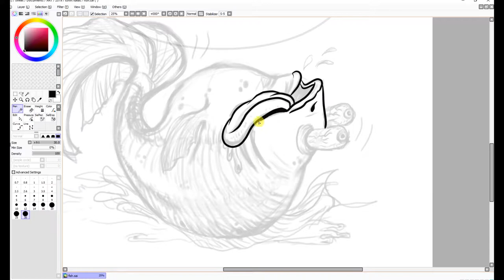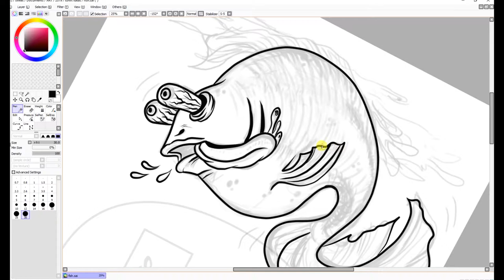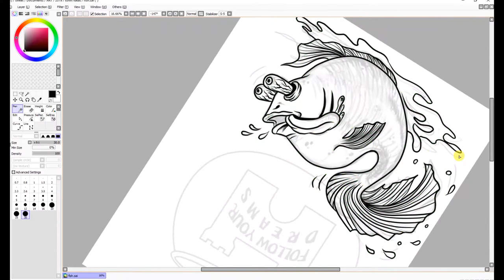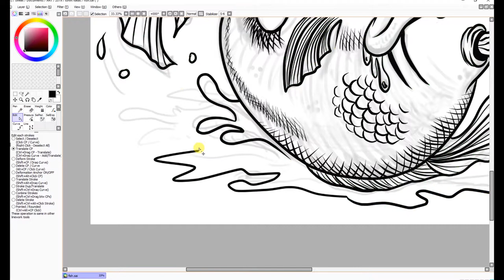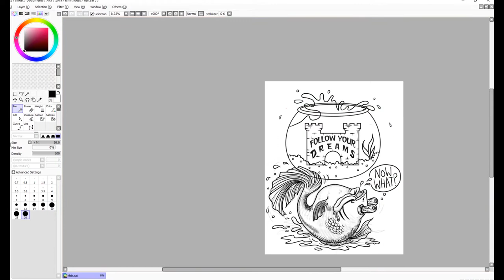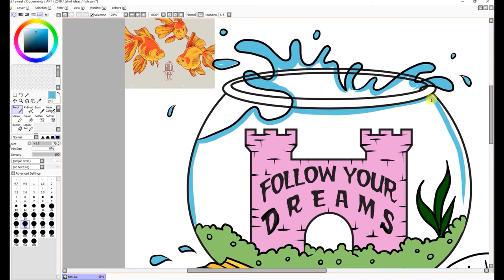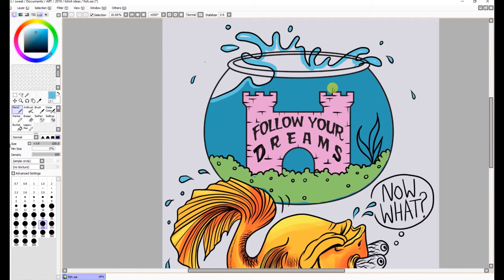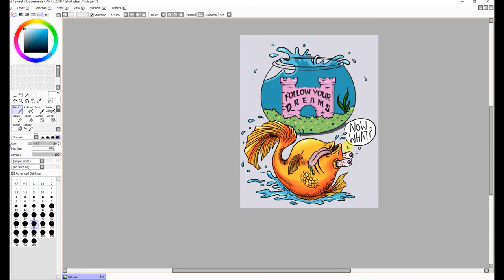Fish Out of Water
This is a speed painting of me creating one of my designs. The app that I'm using is called Paint Tool Sai. The background music is Gargoyle's Numb End by Arp 220.